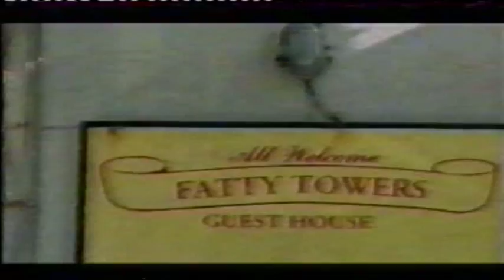Bad Manners TV & Film Archive Part 4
Part 4 - Includes Late, Late Show clip (Sansom & Delilah), Virgin Money ads, Top 10:1980 clip, Discoring clip (Lorraine)

Thanks to the following YouTube users for originally uploading some of these clips:
seventhheaven82 - Late, Late Show
TheJourney64 - Discoring